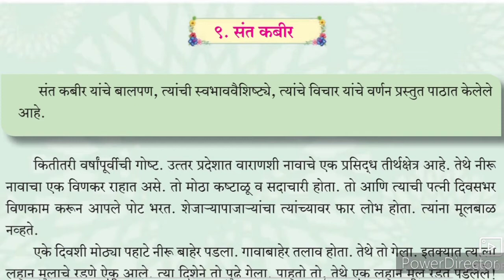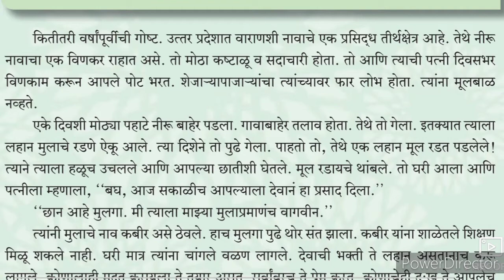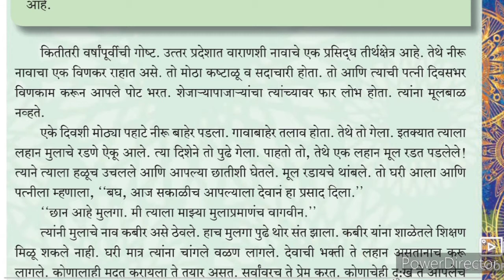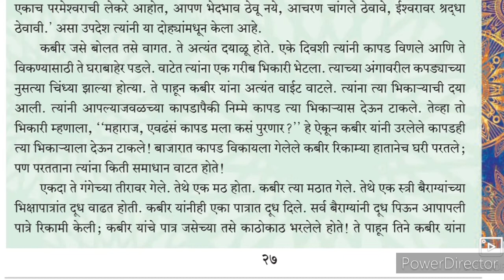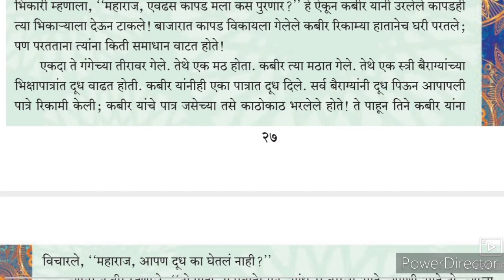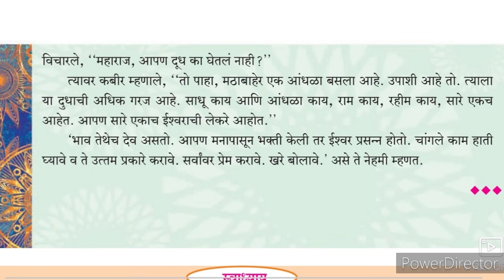9th Marathi Composite 9 Sant Kabir Explanation Hindi Urdu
9th class Marathi Composite Antar Bharti 9 Sant Kabir Explanation Hindi Urdu. Urdu medium channel by sir Abdul Sattar Khan provide quality online education for students of Urdu medium school IXth class Marathi composite Ch 9 Sant Kabir Explanation Hindi Urdu .
9th Marathi Urdu Medium State Board Question Answer Urdu Medium Marathi